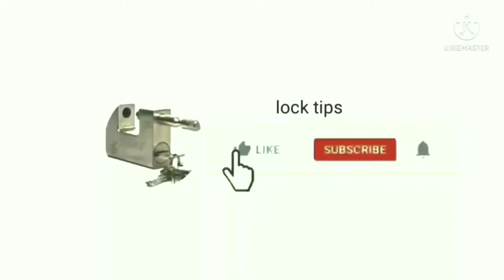How To Unlock Forgotten Combination Lock Password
Suitcase Ka Lock Kaise Kholen
Open Any Suitcase Luggage Bag Password Lock
How To Unlock Suitcase Combination Lock
How To Unlock Trolley Bag Lock